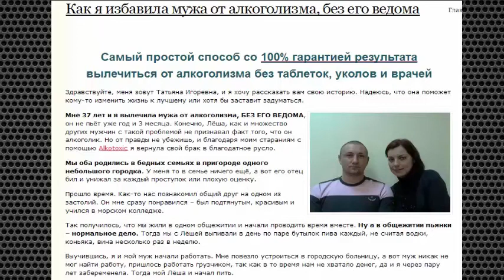Алкотоксик! Alkotoxic - цена, отзывы, купить!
Alkotoxic – нативный комплекс капель оказывает регулирующее действие на тонус организма, применяется для профилактики алкоголизма, снятия алкогольной зависимости. Средство помогает бороться с алкоголизмом на всех его стадиях.
Alkotoxic:
- устраняет алкогольную зависимость без синдрома отмены и нервных срывов;
- очищает организм от накопившихся в нём шлаков и токсинов;
- стимулирует выработку в организме гормона удовольствия дофамина естественным путём;
- не имеет побочных эффектов, не вызывает привыкания.

Средство от алкоголизма Алкотоксик, удобно в применении и может использоваться незаметно для того, кто страдает алкоголизмом, так как капли бесцветные и не имеют вкуса. Для достижения максимально быстрого результата необходимо принимать по 2 капли три раза в день за полчаса до еды.

Срочно нужны деньги? ◆►Возьми до зарплаты для РФ